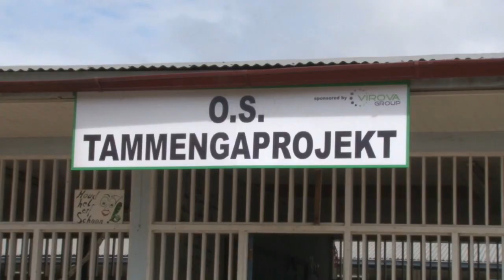18 12 2019 Directoraat Nationale Veiligheid doneert toilettengroep aan OS Tamenga